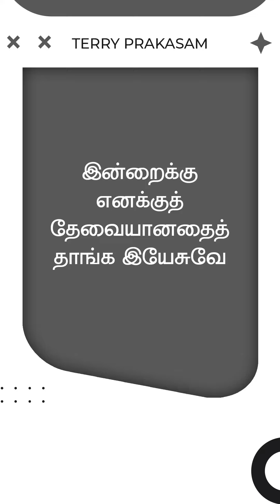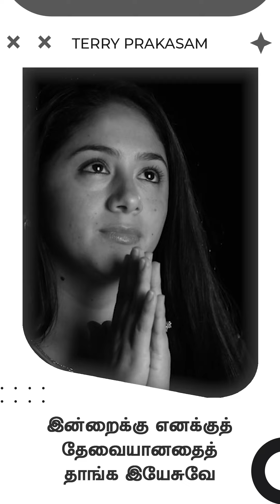இன்றைக்கு எனக்குத் தேவையானதைத் தாங்க இயேசுவே | பாஸ்டர் டெரி பிரகாசம்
4C-BKR Nagar, Sathy Road,
Coimbatore - 641012 India.